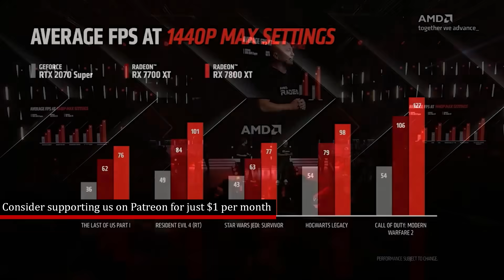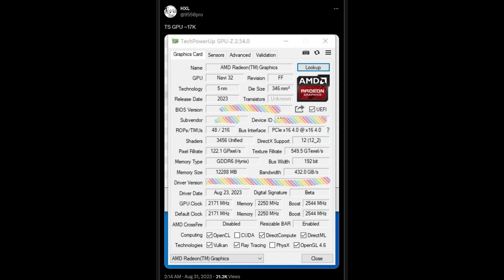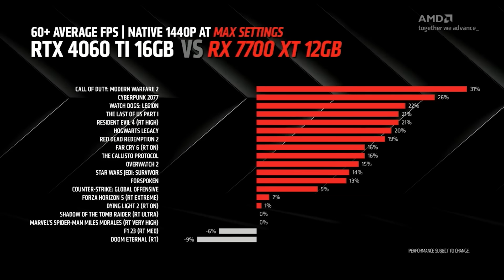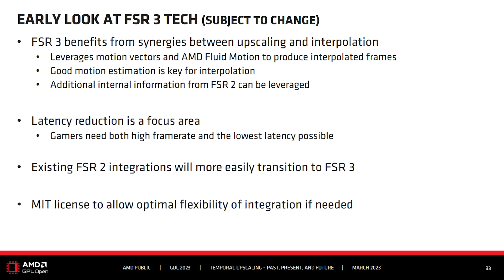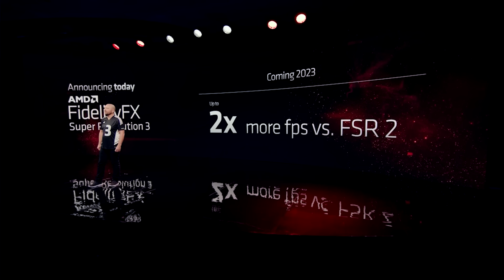RX 7700 XT KILLS 4060 Ti In Benchmark Leak | DLSS NOT Blocked By AMD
Following the official benchmarks at Gamescom, some fresh RX 7700 XT benchmarks have leaked, and the RX 7700 XT KILLS the 4060 Ti in these latest performance benchmarks leaks. We examine not only the recent leaks, but also the official gaming benchmarks, MSRP price, and how both the RX 7700 XT and RX 7800 XT RDNA 3 GPUs compare not only to the 4060 Ti but to other competing RTX 40 cards. But will this be enough to SAVE the RDNA 3 mid range?

We also discuss the recent comments from AMD's Frank Azor, who has clarified that DLSS support is NOT being blocked by AMD in titles such as Starfield which are pushing FSR / FidelityFX Super Resolution first. With FSR 3 coming to manyu games, including the highly anticipated FSR 3, it will be interesting to see who comes out on top of the battle of FSR 3 vs DLSS 3.